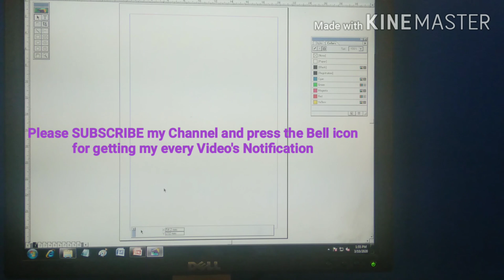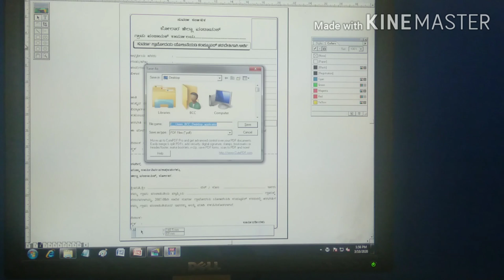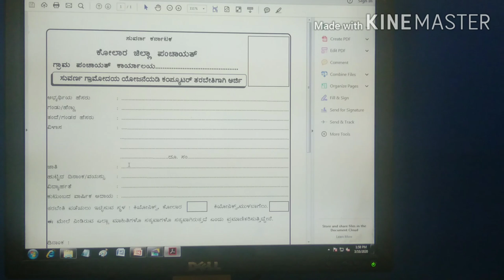19. Convert Pagemaker Publication in to PDF Format offline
By watching this Video, you can learn, how to convert Pagemaker Publication in to PDF format offline.